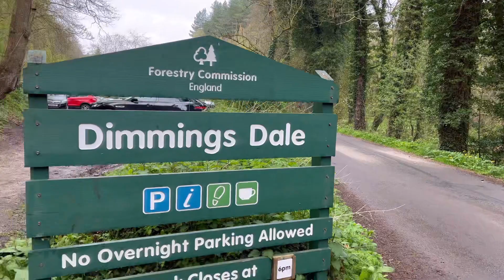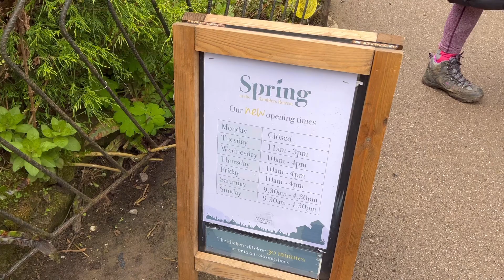Alton Towers, legend of Hex - The REAL chained oak tree!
Dimmingsdale walk to The Chained Oak Tree